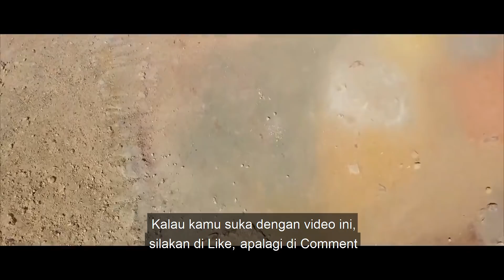FaktaAlkitab - SEJARAH KEJATUHAN ISRAEL (Part 4)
Fakta Alkitab episode kali ini masih melanjutkan sejarah kejatuhan Israel part 4. Setelah kehancuran bait Allah di jaman Jendral Titus, maka praktis Israel semuanya dibawah kendali Romawi. Selama beratus tahun setelah itu bangsa Israel telah berserak keseluruh dunia seperti dibuang.